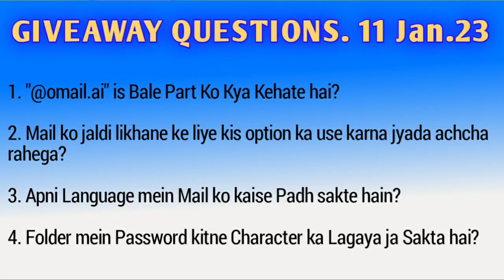O-MAIL के बारे में ऐसे समझाइए रिज़ल्ट 100% आएगा O-MAIL के बारे में कैसे समझाएं। What is O-MAIL?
New TV Commercial Has Been Deployed Take a Look Here:
Forward and Onward!!!

This is Our Right Time to Publish Our Videos
हमारी वीडियो पब्लिश होने का राइट टाइम
सुबह      👉   🕢   7:30 am 🤗
दोपहर    👉   🕜   1:30 pm 🤗
शाम       👉   🕢   7:30 pm 🤗
Please Wait for the Next Video

Myself Manendra Singh Gola. This is my official FACEBOOK PAGE - ONPASSIVE All in One
Please Follow to my Facebook Page for watching more Onpassive related videos.
Plz follow our Facebook Page Link for more real information regarding ONPASSIVE
हम Onpassive के प्राउड फाउंडर हैं।
यह हमारे लिए गर्व की बात है। आने वाले वक्त में हम सभी लोगों के सपने पूरे होने वाले हैं और इस इनकम के माध्यम से हम दूसरे लोगों की भी मदद कर पाएंगे जिससे कि एक मानवता इस दुनिया के अंदर कायम रहे। हमारे FACEBOOK PAGE को जरूर FOLLOW करें।

To Launch the Company, This is the Most Important Thing || लॉन्च होने में इसका महत्वपूर्ण योगदान है।

After Launching, Who will get More Benifits or Profits? लॉन्चिंग के बाद सबसे ज्यादा किसे फायदा होगा।